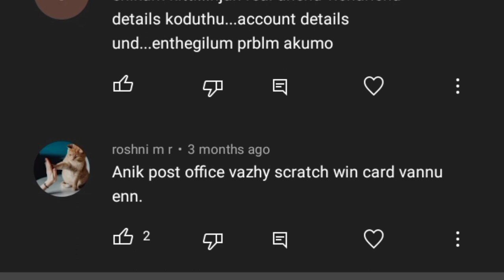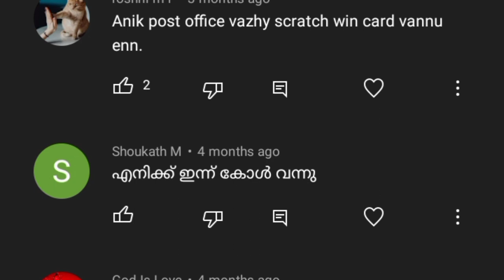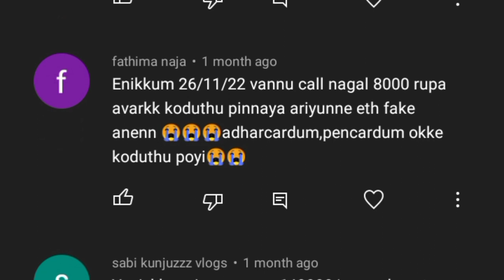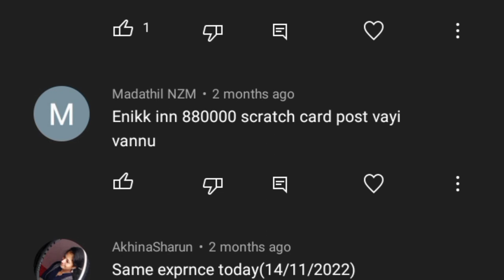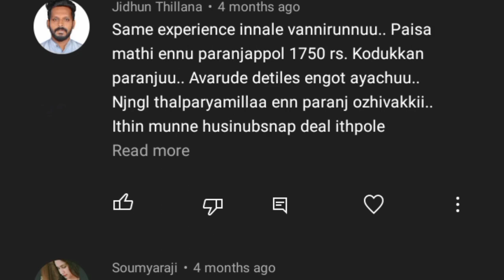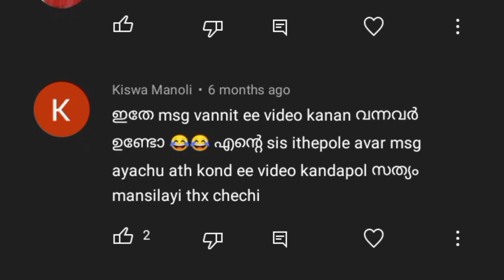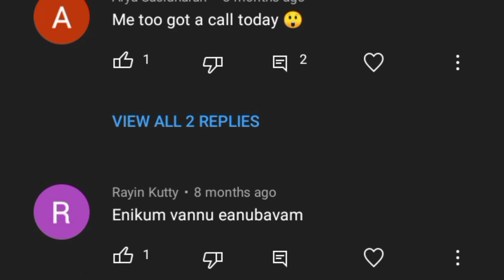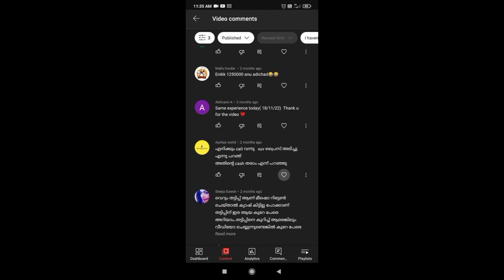meesho കെണിയിൽ വീഴാതെ നോക്കു// meesho un expected gift